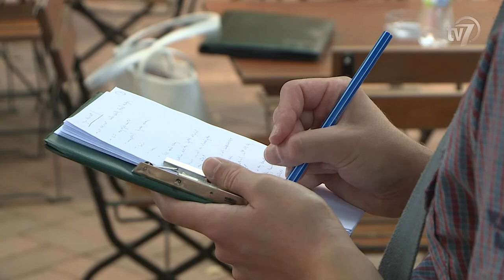Híradó 2017.07.31.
1. Öt határsértőt fogtak el a Békés megyei Battonya külterületén vasárnap hajnalban. (0:45)

2. Már keresik az ország legvirágosabb települését! A Virágos Magyarország versenyre évente mintegy 300 település nevez be. Az 1994 óta töretlen sikerrel zajló megmérettetés nem titkolt célja, hogy a hazai kertkultúrát felkarolja, támogassa és nem utolsósorban bemutassa, népszerűsítse azt. (1:22)

3. gyedi történelmi környezetben hagyományőrző csoportok elevenítették meg a 16. századi végvárak életét. Az 1566-os ostrom hősei előtt tisztelegtek a Gyulai Végvári Napokon. (3:20)

4. A Békéstáji Művészeti Társaság 2003-ban hívta életre a nemzetközi művésztelepet, amelyet idén tizenharmadik alkalommal szerveztek meg Békéscsabán. (6:34)

5. Magyarország az éremtáblázat kilencedik helyén zárta a hazai rendezésű vizes világbajnokságot. A magyar csapat két aranyérmet, öt bronzérmet és két ezüstérmet szerzett a megmérettetésen, amit Julio Maglione (Hulió Máljóne), a vizes sportokat tömörítő nemzetközi szervezet, a FINA elnöke minden idők legjobb világbajnokságának nevezett. (9:26)

6. Gyula adott otthont a salakmotor egyéni bajnokság harmadik, utolsó versenyének. A viadalon a hazai szurkolók előtt versenyző Magosi Norbert diadalmaskodott, de a bajnoki címről döntő futamot a debreceni Tabaka József nyerte. (10:29)

7. Váratlan vereséget szenvedett a Békéscsaba 1912 Előre csapata a labdarúgó Merkantil Bank Liga rajtján. A bajnokság első fordulójában az újonc Kazincbarcika érkezett a Viharsarokba. A találkozón egyetlen gól született, amit a vendégek szereztek, így elvitték mindhárom bajnoki pontot a Kórház utcából. (13:09)